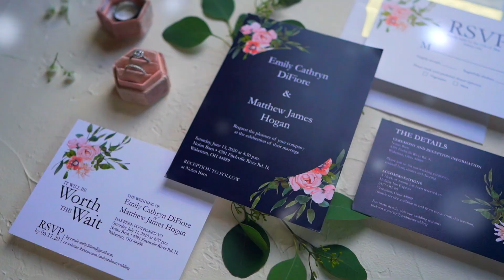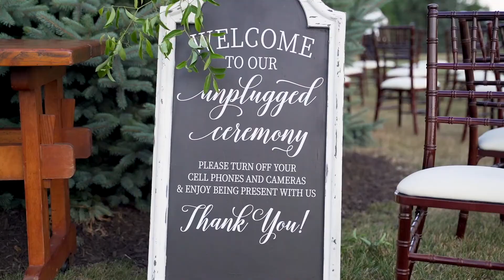Matt & Emily Wedding Video - Cleveland Ohio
Outdoor weddings are stunning. We absolutely enjoyed filming Matt & Emily's wedding this summer. The location was perfect and the venue was very scenic.

Equipment Used:
-3 Sony A 7iii Cameras
-Sony 50mm F1.8 Lens
-Sony GM 24mm F.1.4 Lens
-Sony GM 70-200 F1.8 Lens